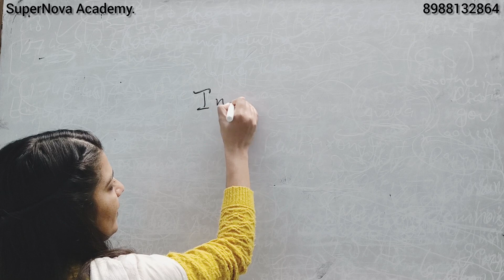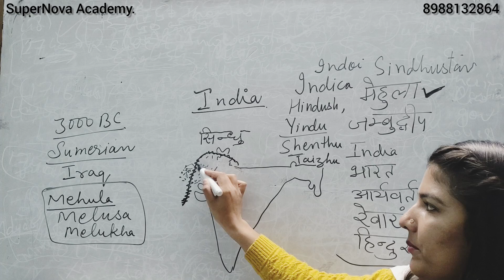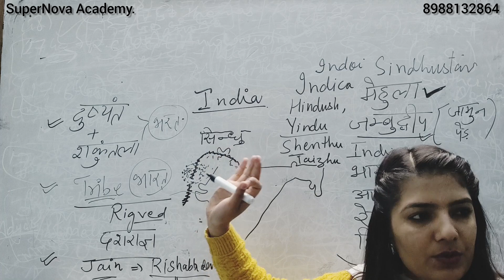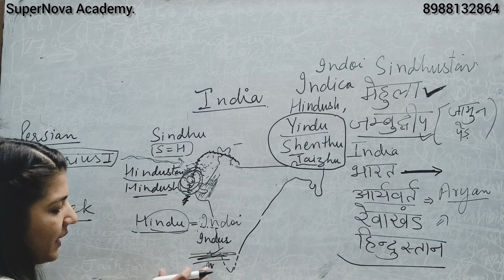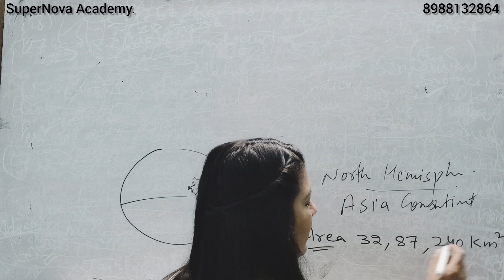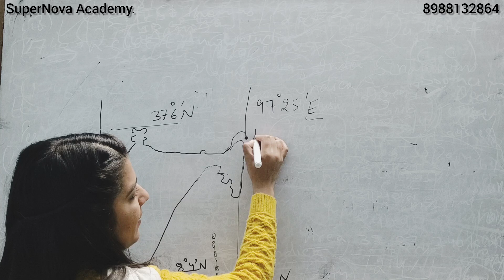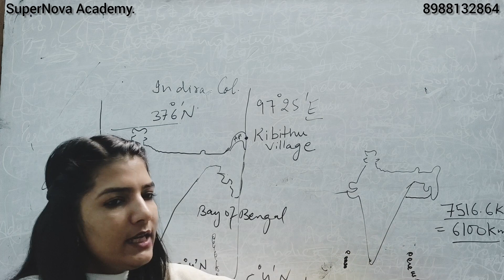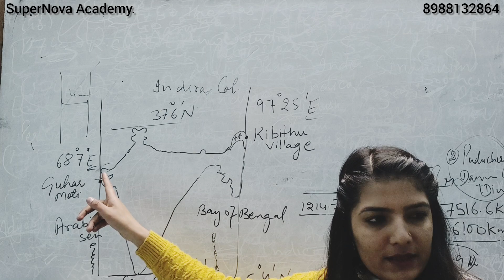Geography by Nitika Ma'am (geographical location & different names of India भारत की भौगोलिक स्थिति